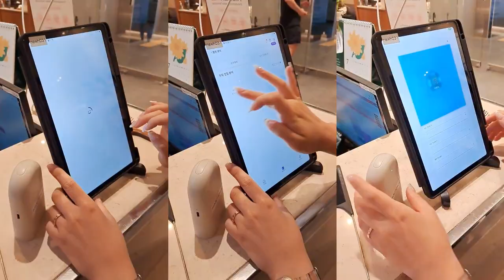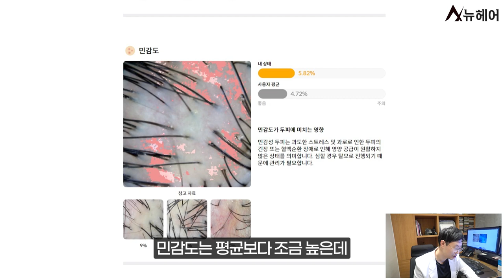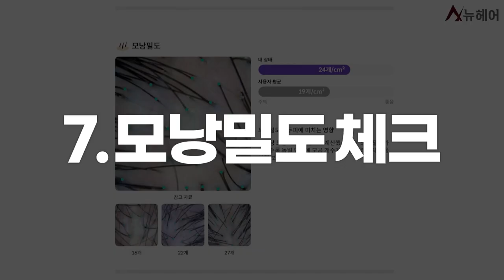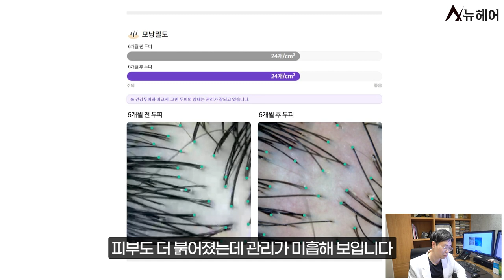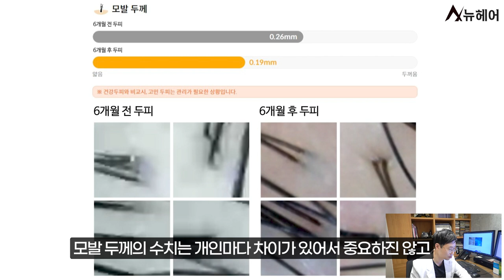실제로 병원에서 하는 탈모검사 보여드립니다ㅣ뉴헤어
오늘은 뉴헤어 스탭의 두피를 6개월 전후로 촬영해서 탈모검사를 해보았습니다.
스탭의 두피상 태와 탈모 진행 정도는?!
탈모인지를 확인하고 싶으시다면 탈모검사를 받아보시면 좋습니다.
정기적인 탈모검사를 통해 두피와 모낭의 상태를 확인하실 수 있습니다.

⏱타임라인⏱
*탈모검사로 알 수 있는 것
0:00 시작
0:36 수분
0:54 냄새
1:19 두피열
1:37 비듬
1:48 민감도
2:01 유분
2:15 모낭 밀도
2:29 모낭 당 모발
2:38 모발량
2:42 모발 두께
3:18 탈모 판단의 기준

(고민 부위의 6개월 전후 비교)
4:26 모낭밀도
4:48 모낭 당 모발
5:18 모발량
5:32 모발 두께
5:53 탈모검사의 적정 텀 기간
6:16 탈모 초기에 할 수 있는 병원치료

📁탈모약 탈모치료 정보 보러가기